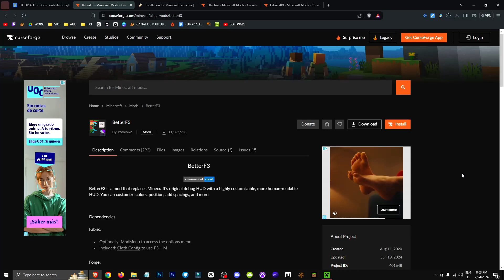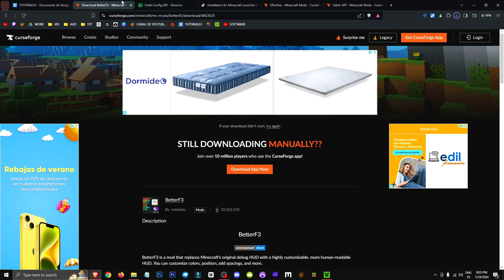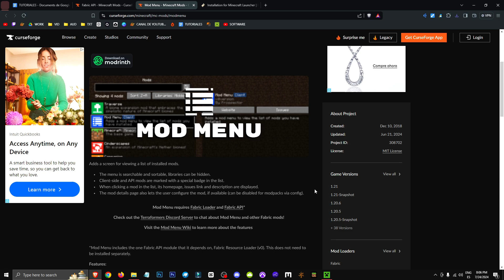🟨 CÓMO tener una INTERFAZ del F3 más PULIDA y ORDENADA - Better F3 FABRIC